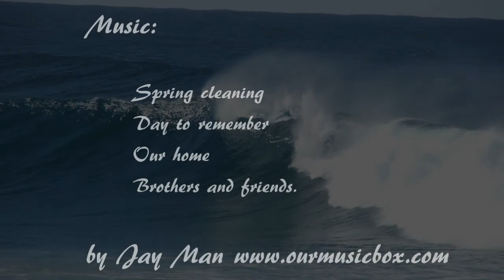Around the Pylons - Summer 2017/18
Collation of footage from around Port Philip bay and Westernport bay piers, mostly over summer 2017/2018.  Taken from an Olympus TG-4.  Generally taking photos but occasionally shoot some video.